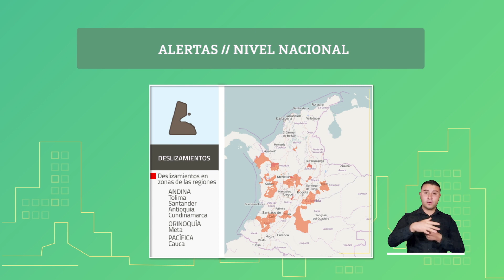Pronóstico del tiempo - mañana viernes 4 de diciembre 2020